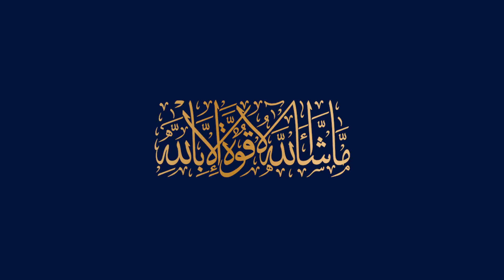Turkay Deligation Visit BWC Lahore Head Office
Video from Mian Asim